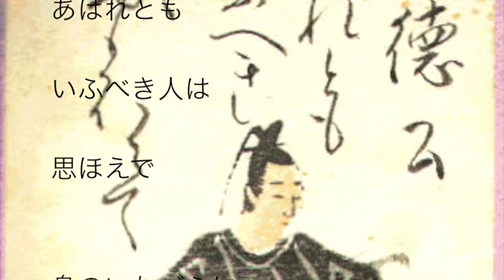【45首目】あはれとも・・・百人一首曲付けプロジェクト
演奏＆作曲：金子将昭(ジャズピアニスト) masaaki kaneko (jazz pianist)

百人一首曲付けプロジェクト

■今回の歌■ーーーーー
あはれとも　いふべき人は　思ほえで  身のいたづらに　なりぬべきかな

謙徳公（45番）　『拾遺集』恋五・950

■ 現代語訳 ーーーーーーーー
私のことを哀れだと言ってくれそうな人は、他には誰も思い浮かばないまま、きっと私はむなしく死んでいくのに違いないのだなあ。

和なジャズを開発中のピアニストです。

それぞれの歌の意味などは素敵な解説をしているサイトや本などがたくさんありますので是非そちらをご覧下さい。『超訳百人一首 うた恋い。』や『ちはやふる』など漫画もおすすめです＾＾

僕は現代語訳や歌などは全てこちらから許可をもらい拝借しております。お菓子で有名な「長岡京小倉山荘」様のサイト内です（＾＾）

曲は詠んだまま独自解釈でつけていってます。
ジャズピアニストなので簡単なコードやリードシートを利用しての即興演奏で作っていってます。

もし専門家様や詳しい方々がこの動画を見る事がございましたら、ただの百人一首好きなジャズピアニストがやっている事ですので暖かい感じでみていただければです(＾＾；)

レコーディングはlogic9とそのソフト音源を使用しました。